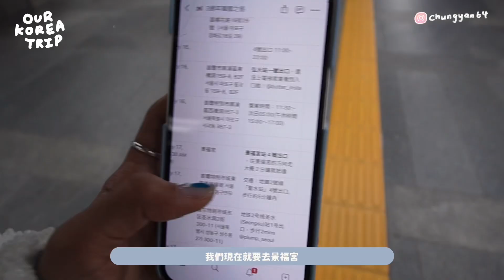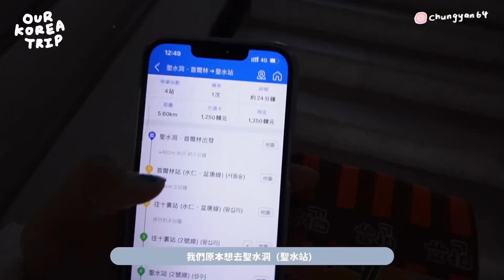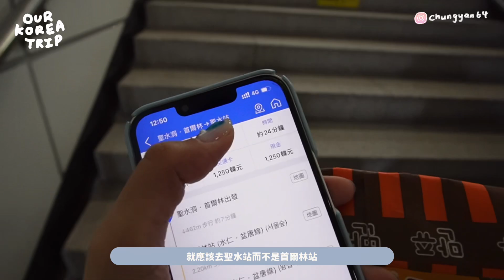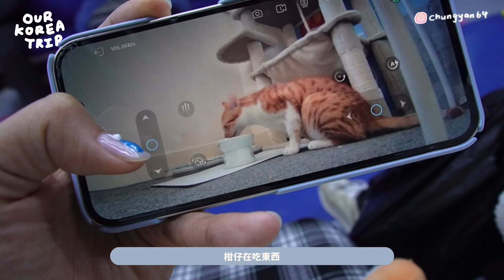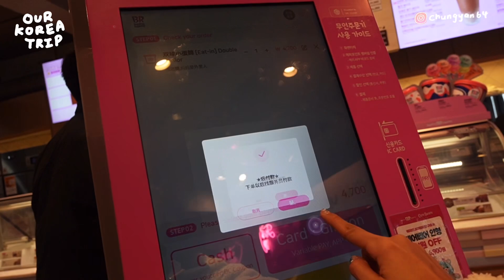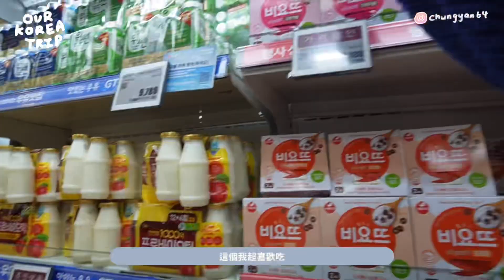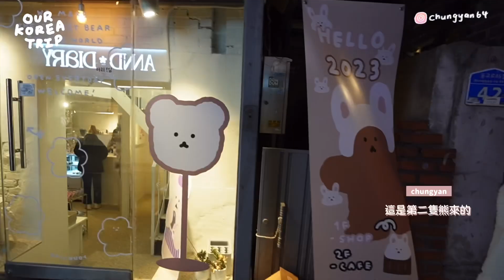Seoul vlog🇰🇷｜韓服體驗 / 最近大熱的聖水洞&漢南洞好逛嗎🫣 / 弘大cafes推薦✨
今次大部分嘅tickets都係喺KLOOK買（不是廣告喔）

day2午餐｜聖水馬鈴薯排骨湯
地址｜ 首爾特別市城東區練武場街 서울특별시성동구연무장길45.

day2晚餐｜弘益醬蟹
地址｜232-12 Seongsan-dong, Mapo-gu, Seoul, South Korea

day3晚餐｜朝鮮火爐烤肉
地址｜351-18 Seogyo-dong, Mapo-gu, Seoul, South Korea

⊹𝐰𝐡𝐚𝐭 𝐈 𝐮𝐬𝐞𝐝 𝐭𝐨 𝐭𝐚𝐤𝐞 𝐭𝐡𝐢𝐬 𝐯𝐢𝐝𝐞𝐨
 sony ZVE-10  , sony ZV-1F , iphone 13

‎⊹𝐰𝐡𝐚𝐭 𝐈 𝐮𝐬𝐞𝐝 𝐭𝐨 𝐞𝐝𝐢𝐭 𝐭𝐡𝐢𝐬 𝐯𝐢𝐝𝐞𝐨
‎VLLO premiere

Youtube.com/@chungyan64

🤍Support these amazing creators!🤍

鏡頭上有一點污漬，旅行期間我一直也沒發現🥲希望大家見諒🥲￼